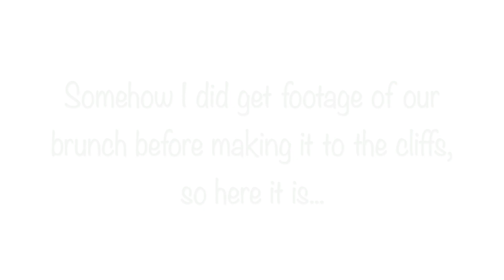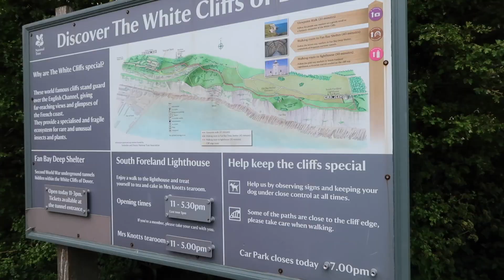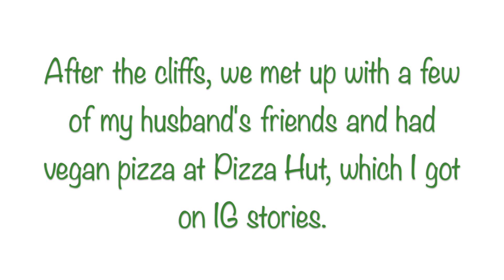White Cliffs of Dover / England Vlog III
On this day we made a short trip from Rainham to the White Cliffs of Dover. I've always wanted to see a landscape like this one and it was quite breathtaking. This is just a short and sweet vlog of our day...definitely some interesting tidbits in there too. 😋

I've also been trying this new thing, where possible, to include bloopers at the end of my videos, and I highly, highly advise you to stick around for this one! 🤣